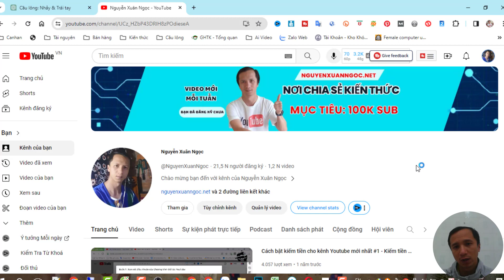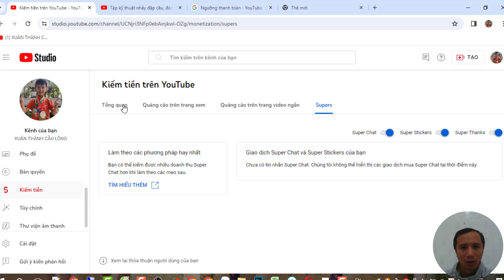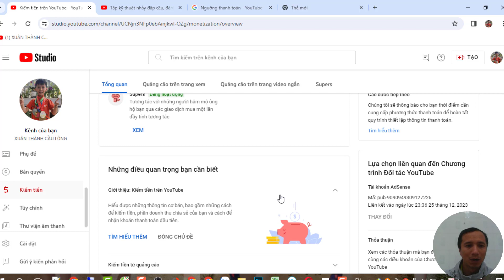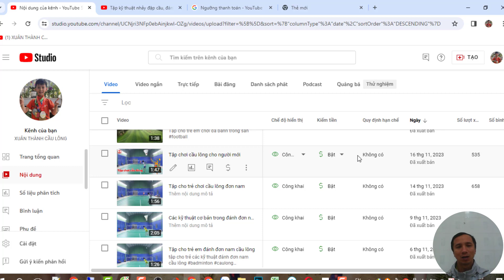Bước cuối trong qui trình bật kiếm tiền với youtube mới nhất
Sau khi YouTube duyệt và kích hoạt chương trình kiếm tiền cho kênh youtube bạn cần phải chọn các dạng kiếm tiền cho kênh, hiện có các hình thức kiếm tiền như: Kiếm tiền với quảng cáo xuất hiện trên video dài, kiếm tiền với video ngắn shorts, kiếm tiền với Super thanks, super sticker, super chat...

Các hình thức kiếm tiền này đòi hỏi bạn phải tự bật nó lên trong kênh, ở phần youtube studio, mục kiếm tiền.
Nếu bạn không vào bật các lựa chọn này lên thì kênh bạn sẽ chưa có tab Kiếm tiền và các video trên kênh cũng chưa thể kiếm tiền.

👉 Tác giả: Nguyễn Xuân Ngọc